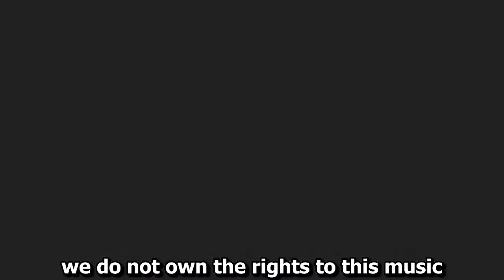A Message from Pastor Clark about Family & Friends Day